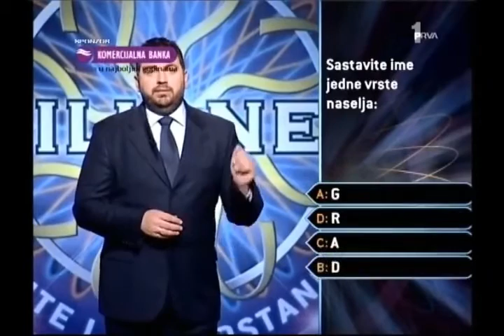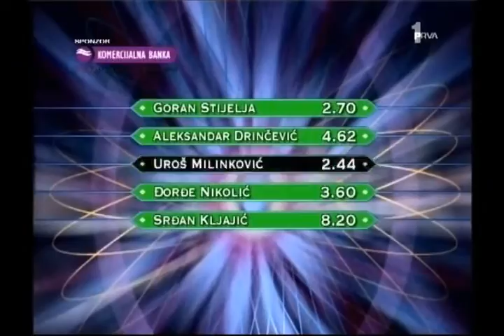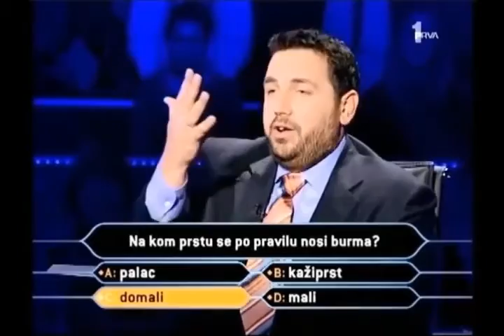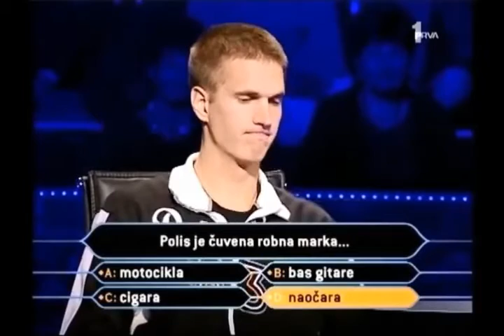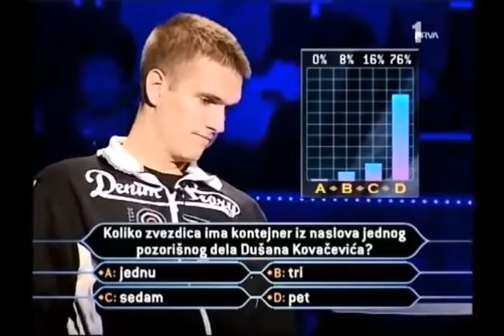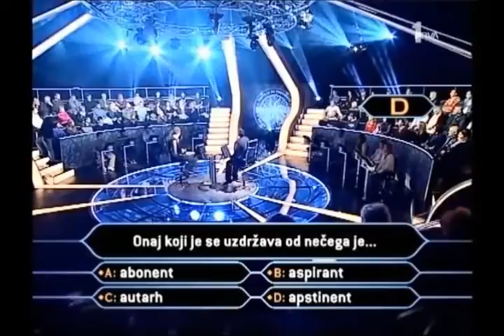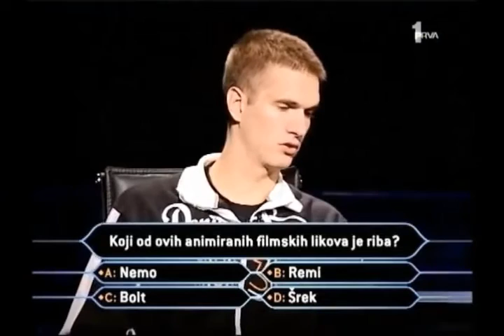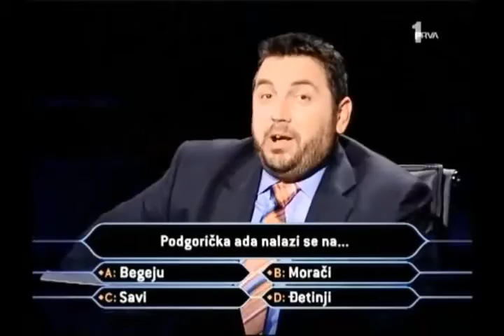Uroš Milinković u kvizu ,,Želite li da postanete milioner" - Prva, 19.12.2010, 26.12.2010.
Kviz: Želite li da postanete milioner
Voditelj: Ivan Zeljković
Takmičar: Uroš Milinković
Osvojena suma: 600.000 dinara
Prva srpska televizija, decembar 2010: 1. deo (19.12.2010), 2. deo (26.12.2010)